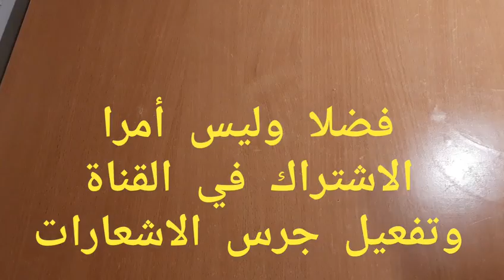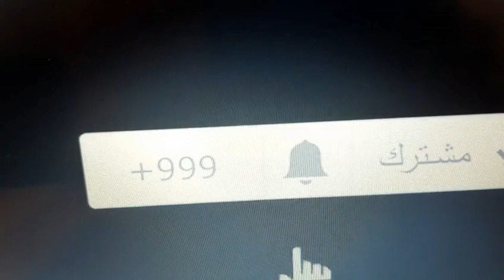الخبز الحوراني الشهير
طريقة الخبز الحوراني المالح بشكل شهي جدا
خبز حوراني لذيذ
العيش السوري